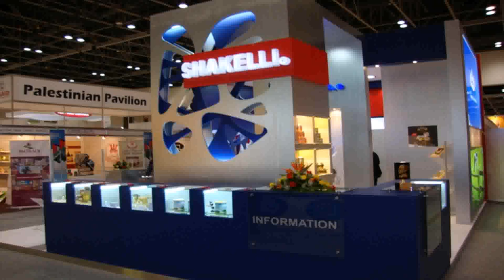Poshpoint Interior Design Llc Dubai - Gif Maker DaddyGif.com (see description)